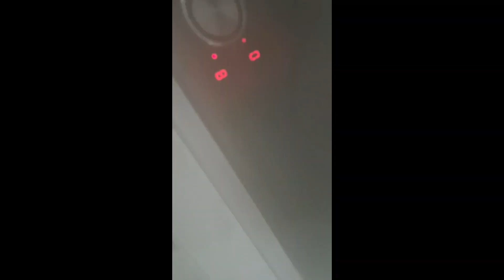my salad hnda shabat